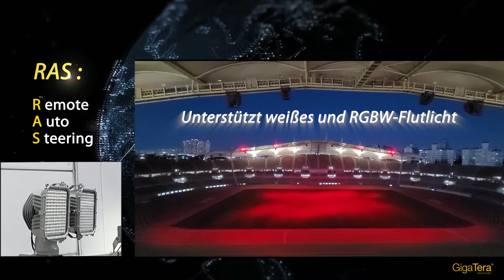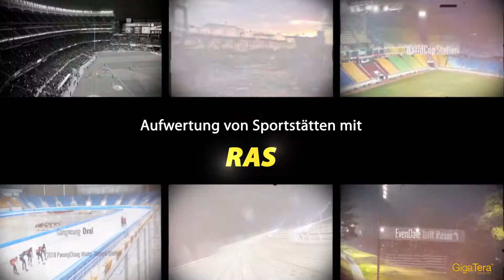Intro RAS Remote Auto Steering_DE